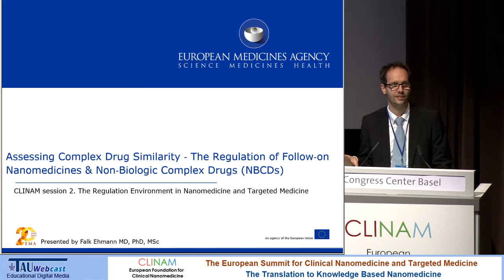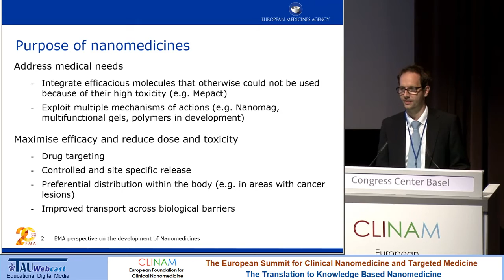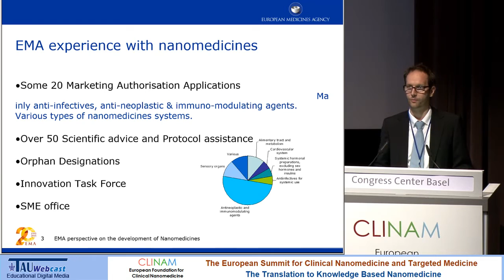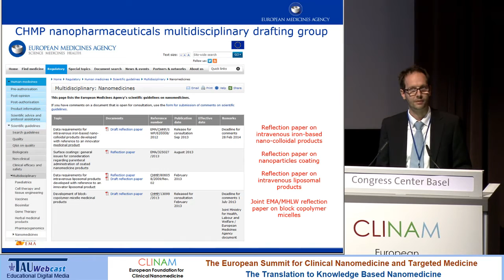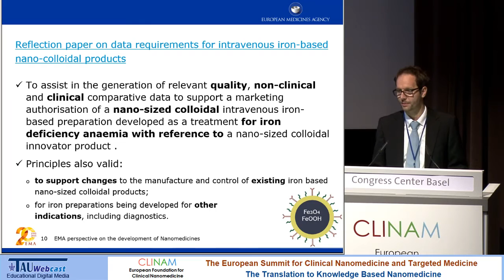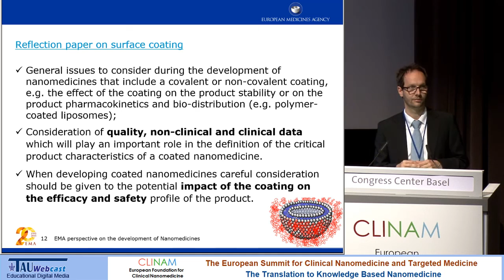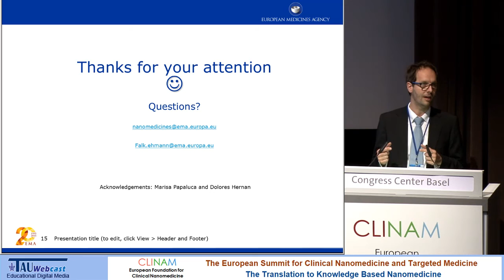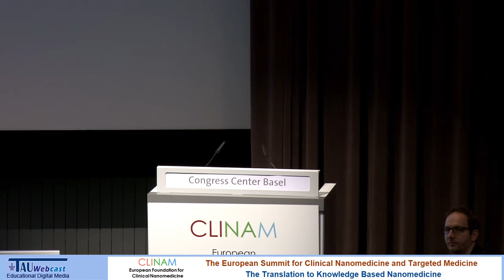Regulatory Matters, EU‐View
Spaeker: Dr. med. Falk Ehmann, Ph.D., MSc, Scientific Support and Project Section, European Medicines Agency (EMA) London (UK)

"Assessing Complex Drug Similarity ‐ The Regulation of Follow‐on Nanomedicines & Non‐Biologic Complex Drugs (NBCDs)"
Chair Prof. Dr. Daan J.A. Crommelin, Emeritus Professor at the Department of Pharmaceutics, Utrecht University (NL), Adjunct Professor at the Department of Pharmaceutics and Pharmaceutical Chemistry at the University of Utah (USA), Co‐founder of Octoplus, Leiden (NL)

Day 1 Hall Montreal
CLINAM 2015